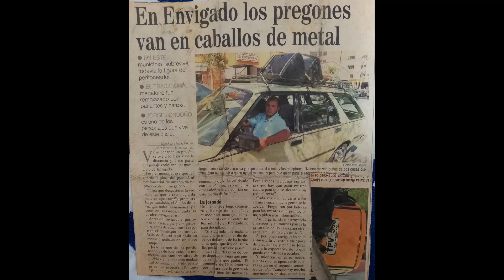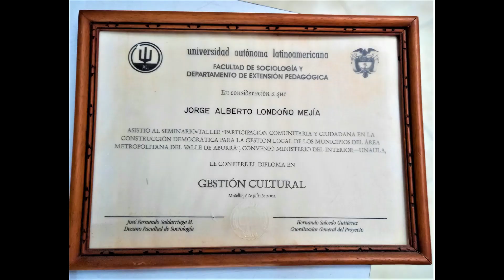Historias de Envigado: Jorge Londoño Mejía, barrio las Margaritas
Jorge Londoño Mejía, envigadeño emprendedor, ahora en el  barrio las Margaritas, se desempeña como Dj y ha sido un gestor cultural de gran trayectoria. Y antes como pregonero fue conocido por todo el área urbana.